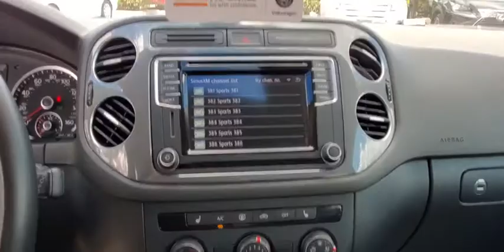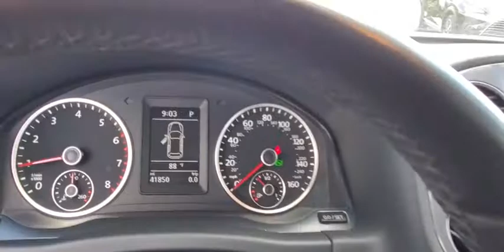2017 Volkswagen Tiguan Orlando, Sanford, Kissimme, Clermont, Winter Park, FL 4674P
Deep Black Pearl Used 2017 Volkswagen Tiguan available in Orlando, Florida at Dave Maus VW South. Servicing the Sanford, Kissimme, Clermont, Winter Park, FL area.
2017 Volkswagen Tiguan 2.0T S - Stock#: 4674P - VIN#: WVGAV7AX7HK000034

5474 S Orange Blossom Trl